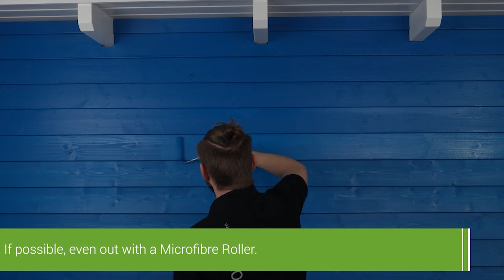Osmo Garden Colour | Application Video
What is Garden Colour?
An extremely weather-resistant and UV-stable, opaque
satin wood finish for the exterior. Osmo Garden Colour
is breathable and water repellent. The dried finish is
safe for humans, animals and plants!